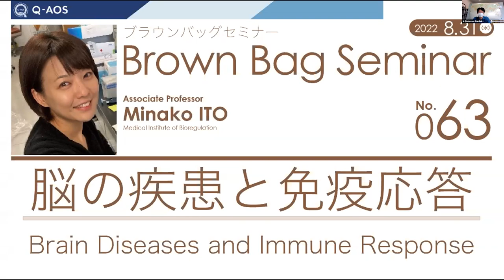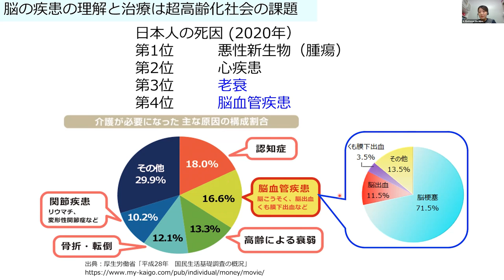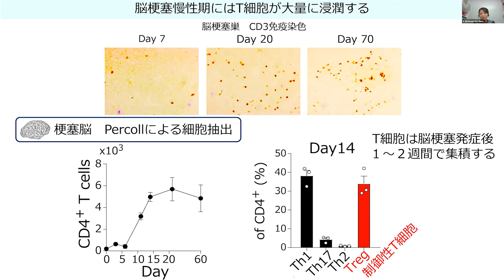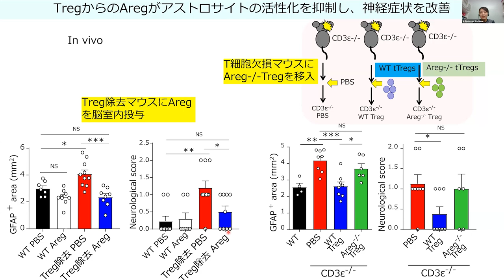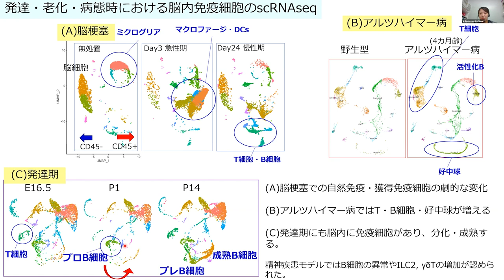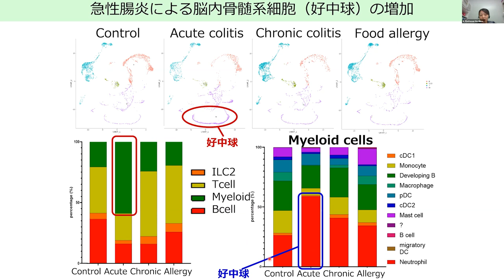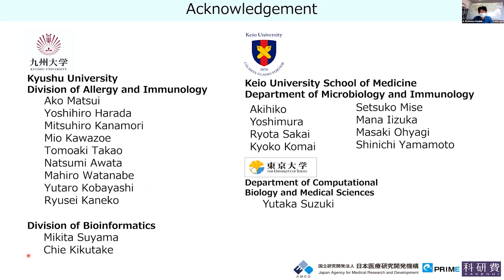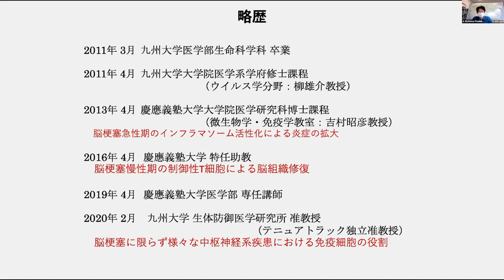Brown Bag Seminar No.063 Minako Ito「脳の疾患と免疫応答」